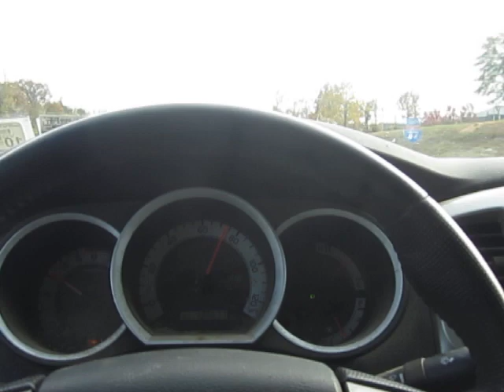A Downwardly Mobile Collapsitarian Tries to Remember Why He Used to Chase Money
Please support this downwardly mobile collapsitarian by throwing me a bone.